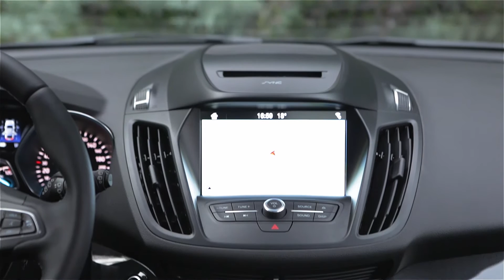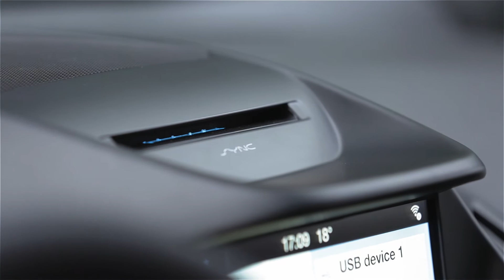2016 Ford Kuga